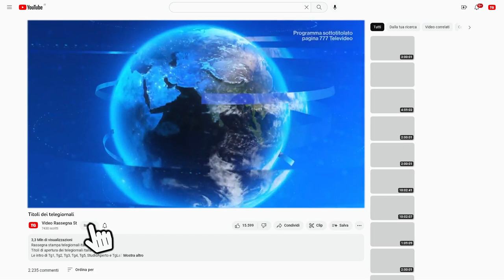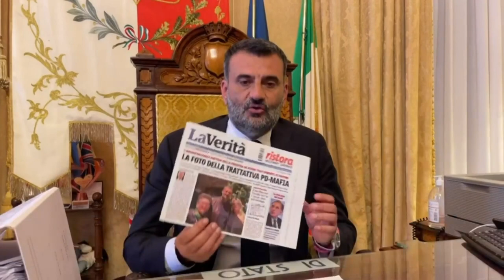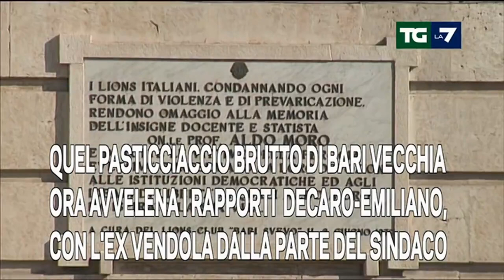Titoli dei telegiornali del 25/03/2024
Rassegna stampa telegiornali italiani del 25 marzo 2024.

00:00 ║ TG1 delle 20:00 - Rai 1
01:26 ║ TG2 delle 20:30 - Rai 2
02:51 ║ TG3 delle 19:00 - Rai 3
04:15 ║ TG7 delle 20:00 - La7